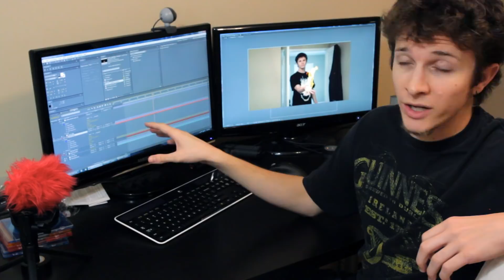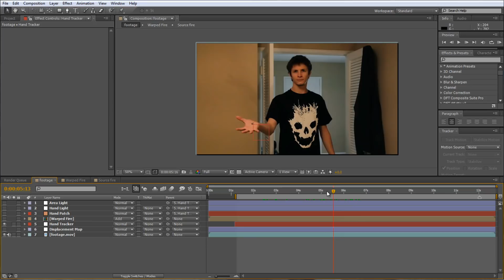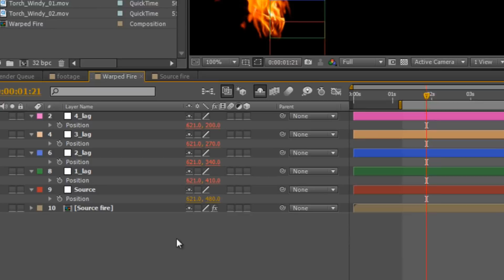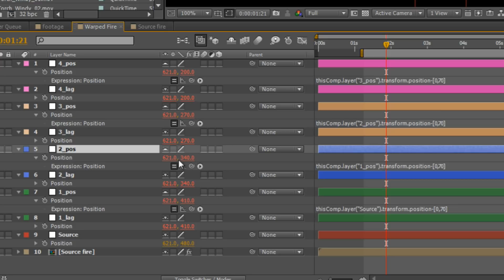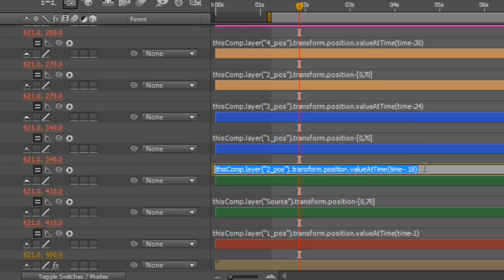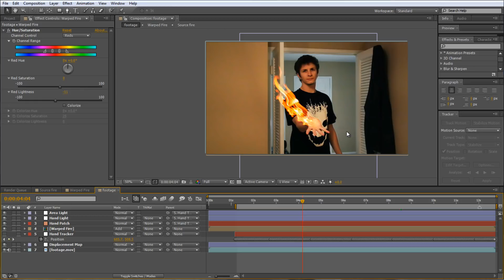How to Make Realistic Fire effects for your videos! - After Effects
In this tutorial breakdown in Adobe After Effects of some more Realistic Fire Hands, I use some fire elements from the Video Copilot Action Essentials II pack with the puppet tool to get that motion where the fire seems independent from the base.  As stated in the original video the effect DOES break down and look unrealistic if your hand moves TOO much, as also shown in that video. But the effect is very convincing for just normal movement of an object.